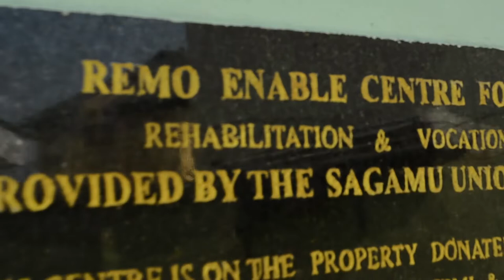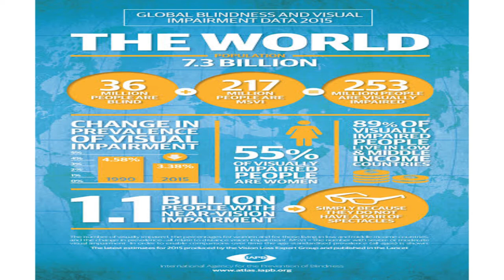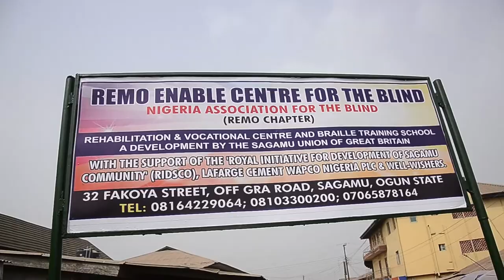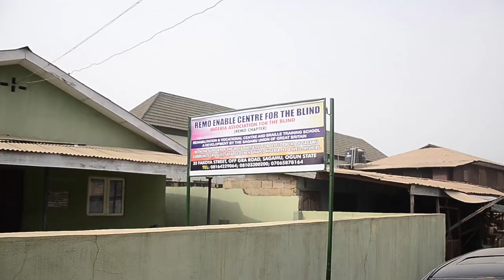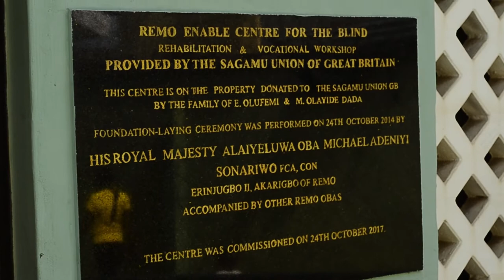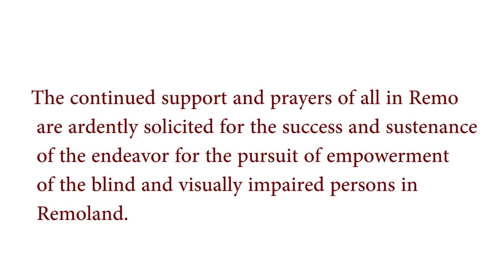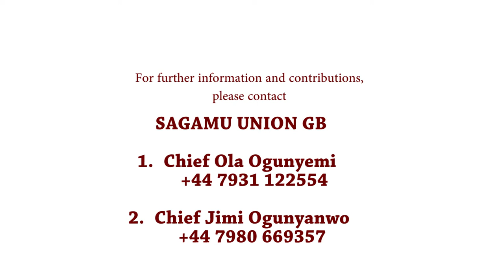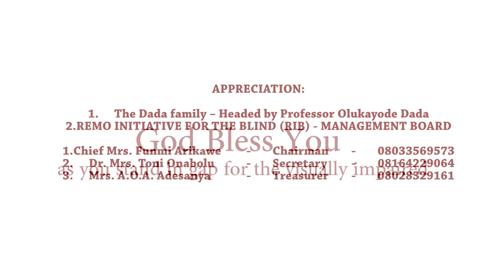Sagamu Union GB - The Remo Enable Center for the Blind, Sagamu - Documentary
Remo Remo Enable Center for the Blind is the Primary Project of the Sagamu Union (Great Britain)..

It is situated at Fakoya Street, Sabo, Sagamu, Ogun State, Nigeria.